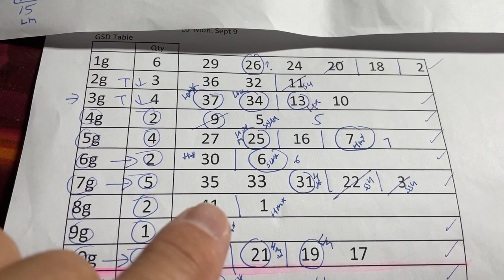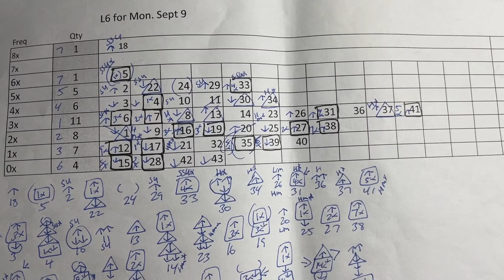My ロト 6 prediction for Mon. Sept. 9, 2024-My prediction only captured 3/6 plus the bonus this time.